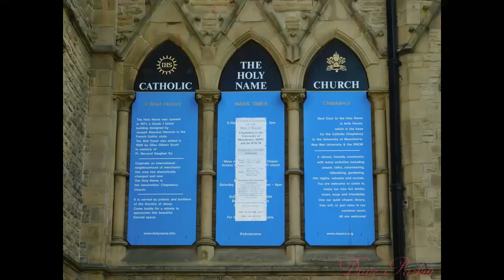The holy name church Manchester....Hi Tech slide show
A little slide show of some of the amazing features and details of this beautiful repurposed building we call a church. As can be seen a lot of the old technologies still on show for us all to see. All Hidden in Plain sight!

music very kindly provided by good friend and musician  Ivan Nio